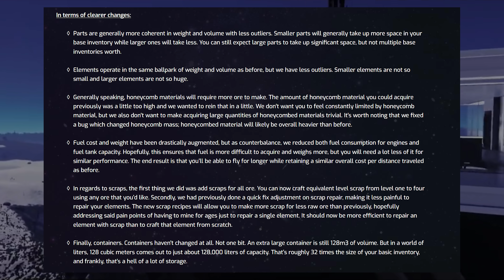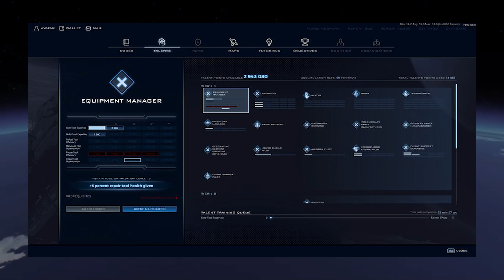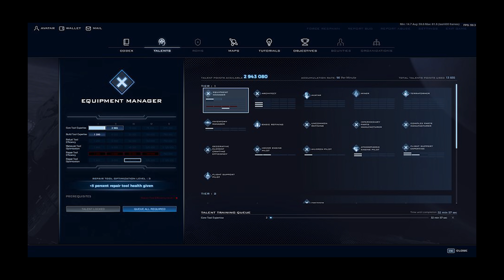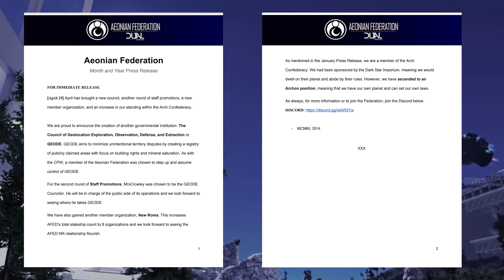Dual Universe April Monthly Recap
Join our Discord to get to know the Staff, ask about being a Sponsor and having your ad placed in our videos, or to give some input into stuff you would like to see from us!

Monthly recap for the month of April 2019, of both dev updates and politics between orgs!

Featuring our newest members Demlock and Klackknight